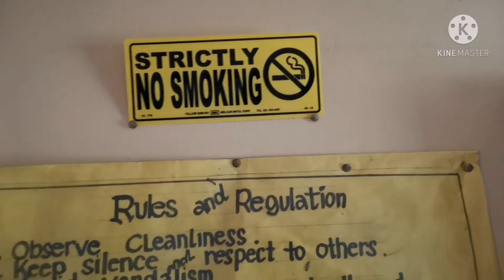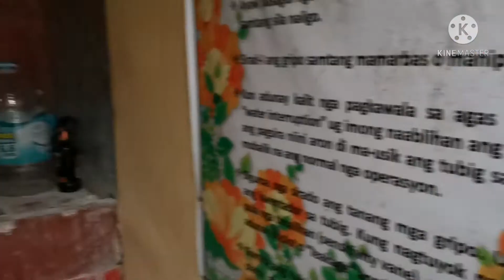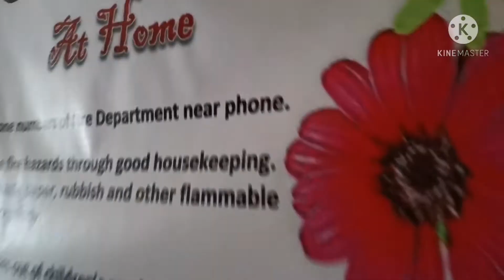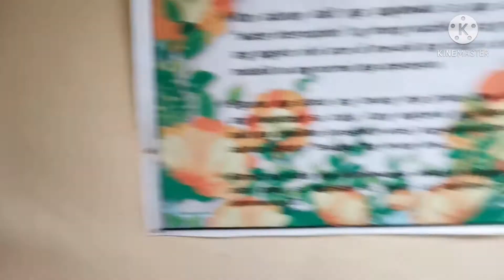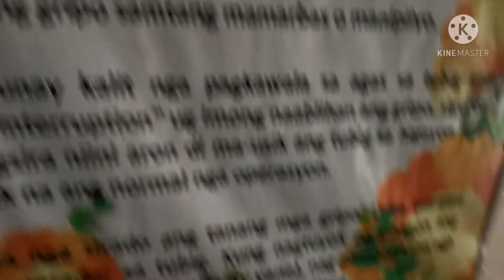NAG PA REPAIR AT NAG LINIS SA PINAUPAHAN NA BAHAY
nagpaayos sa bobong ng bahay na pinaupahan o Bording house st nag linis